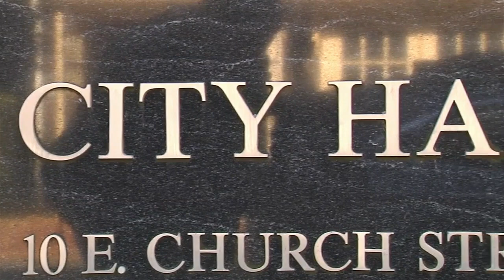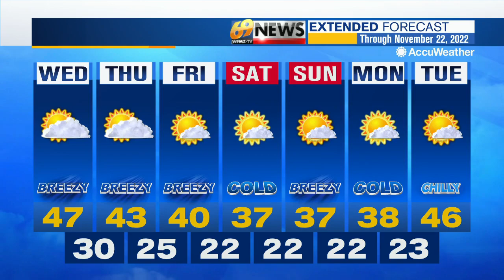69 News afternoon NETCAST for 11/16/22